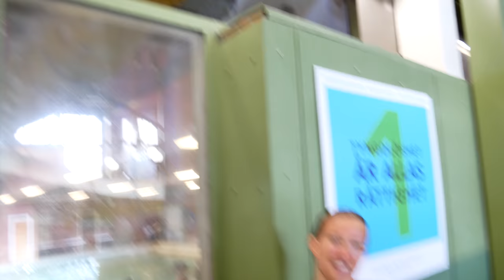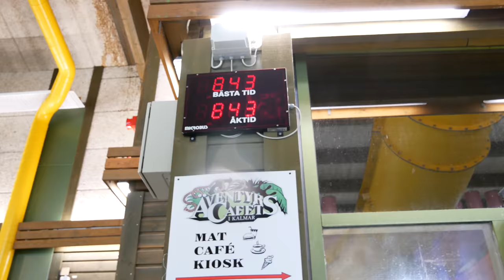Competing In Watersliding |Swedish Championships, SM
Here is my try to come to the finals in watersliding in Sweden!
Did i make it?! The result is in the end of the video.

Top 10 CRAZIEST Cliff Jumps On Youtube 2016! (Do NOT Click If You're Afraid Of Heights!)

15 BEST Mannequin Challenges! Best Video Compilation!